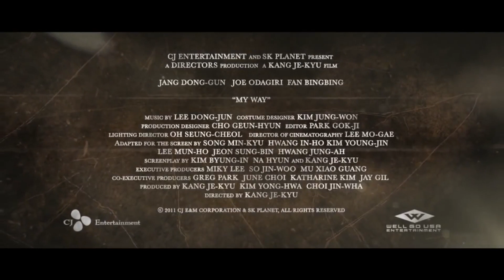My Way (2011) Official Trailer 1080p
During the invasion of Normandy the photograph of a slim Korean man in German uniform was found. It transpired that the man had served as a soldier in the Japanese, Russian and German armies. His incredible story inspired director Kang Je-Gyu to create this epic war drama.